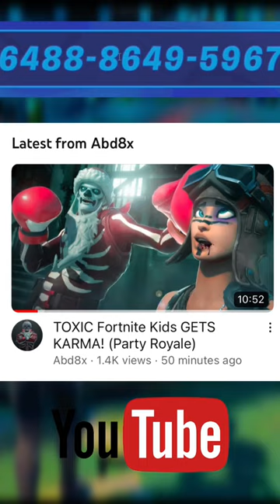TOXIC Fortnite Kids GETS KARMA!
Party Royale Map Code: 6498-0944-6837

Party Royale Map code: 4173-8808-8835

if you want to support me just use my code in the item shop Code: Abdo